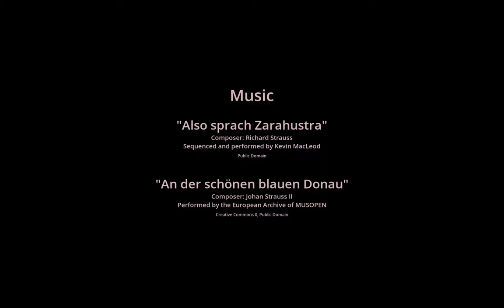KerbalX.com 6yr Anniversary 2020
Join me in congratulating and thanking katateochi
for 6 years of craft and mission file hosting on KerbalX.com